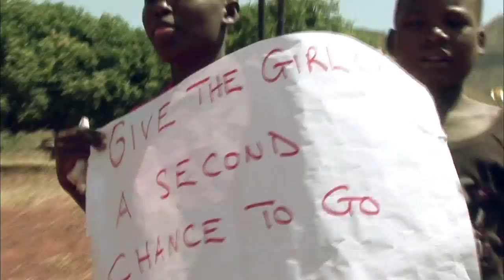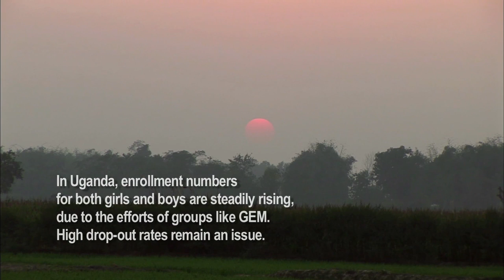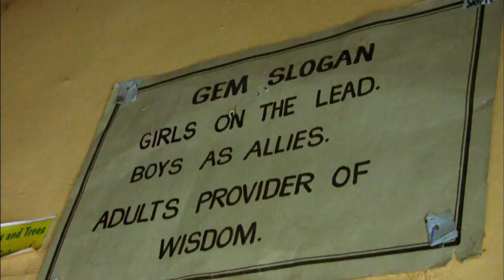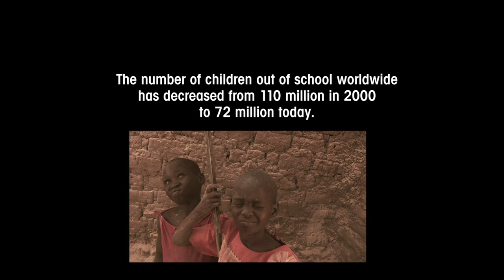To Educate A Girl - Mercys Story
Meet Mercy, the six-year-old daughter of an impoverished single mother who is about to embark on her first day of school,